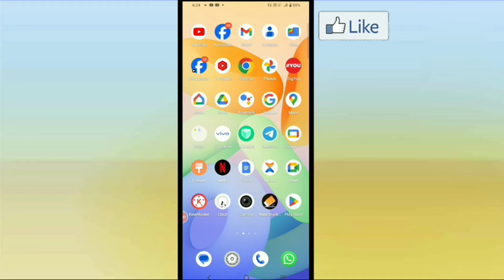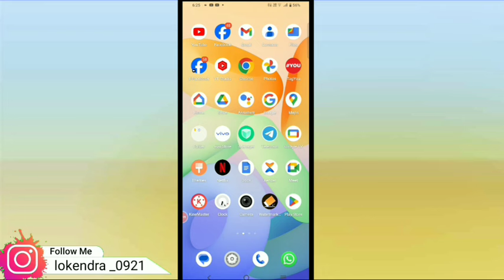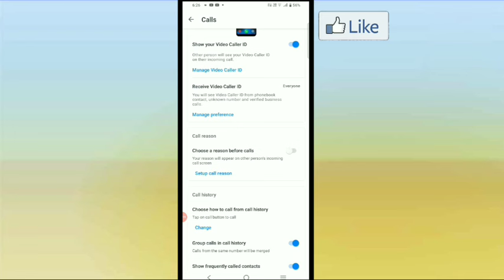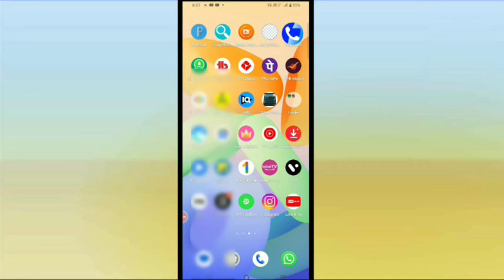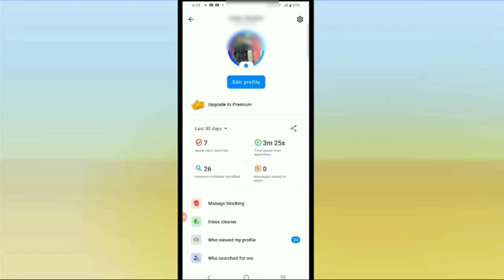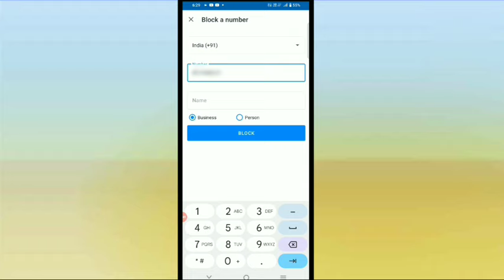Truecaller New 4 hidden settings 2025 !! Truecaller New Features पोल खूलेगी Gf की / Truecaller tips